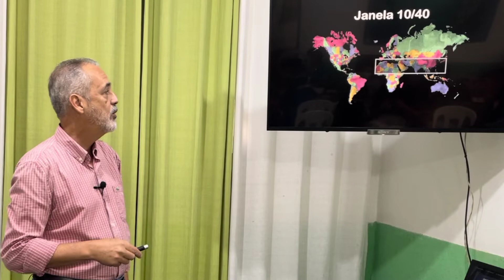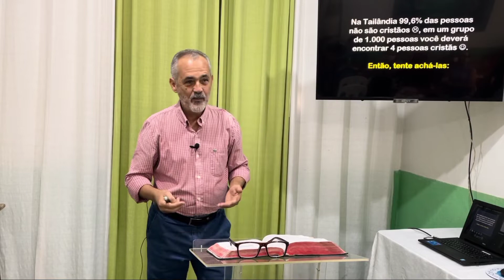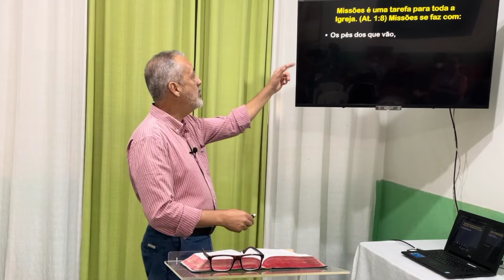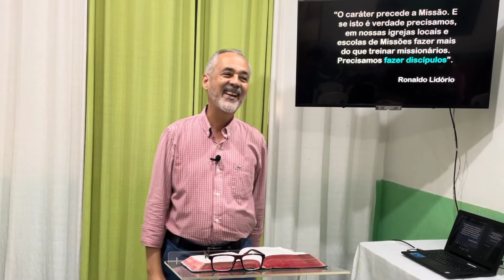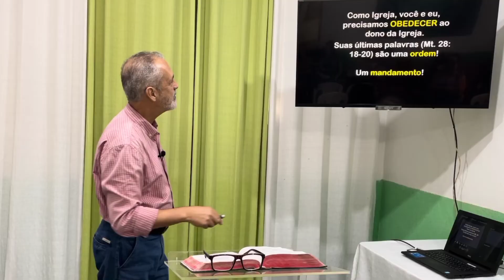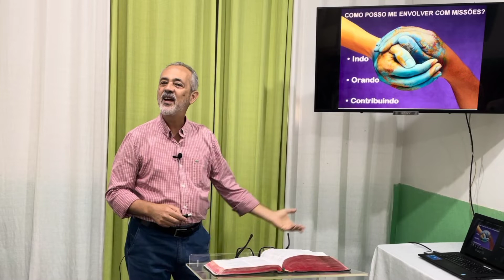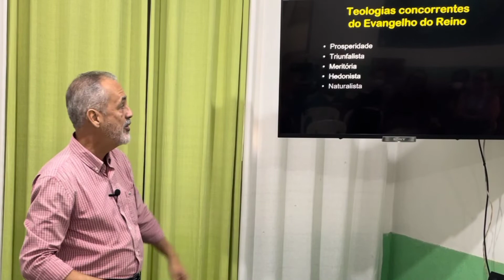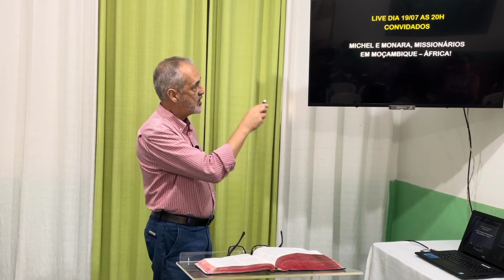Missões, a tarefa inacabada | Wanderley Andrade | Palavras de Esperança #011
Qual é a tarefa inacabada? A tarefa da evangelização.

Se você deseja compartilhar algum pedido de oração ou gostaria de receber um aconselhamento pastoral clique

Tenha Sempre Esperança! E veja o que Deus pode fazer em você e através de você.

Capítulos:
00:00 Introdução
00:35 Leitura do texto base
01:00 A tarefa inacabada: Missões
01:15 Janela 10/40
01:45 Janela 50/050
04:30 Já pesou como poderia ajudar as pessoas dessa janela a ouvir falar sobre Jesus?
05:00 Tailândia
09:50 Projeto Conhecer & Servir: Missão Avante
10:53 Missão é uma tarefa para toda a Igreja
13:00 Viagem missionária
14:15 Os pés dos que vão
14:50 Os joelhos dos que oram
15:48 As mãos dos que investem
16:00 Treinamento com excelência e liderança na retarguarda
17:00 Primeiro Jesus chamou para si os discípulos, depois os enviou a fazer.
21:00 Live com @familiaemmissoes1297
21:18 O caráter precede a Missão
23:45 A igreja precisa obedecer o mandamento de Jesus
24:50 A igreja que não faz Missões está em pecado
25:15 Precisamos pensar de forma global
28:50 Não devemos ferrar “cristianês”
30:30 Precisamos gerar “pequeno Cristos”
34:55 Como posso me envolver com Missões?
35:09 Igreja Coelho x Igreja Elefante
38:25 Teologias concorrentes do Evangelho do Reino
44:20 Que Igreja você quer ser?

Referências Bíblicas:
Mateus 28, versículo 18 a 20.

Missões a tarefa inacabada | Pastor Wanderley Andrade | Palavras De Esperança